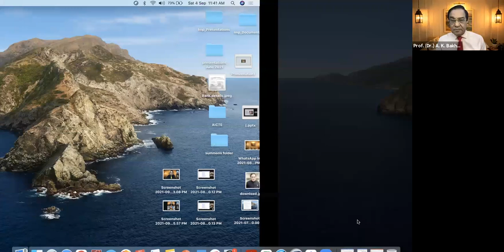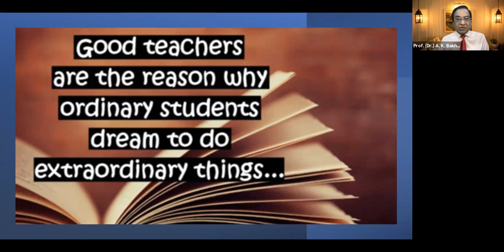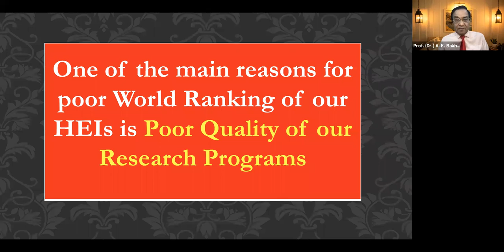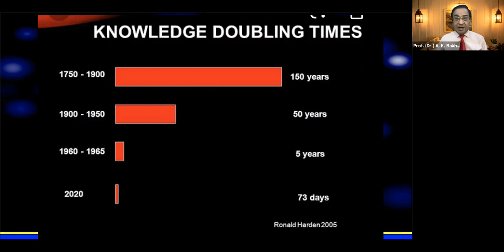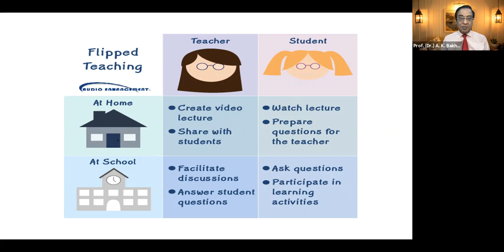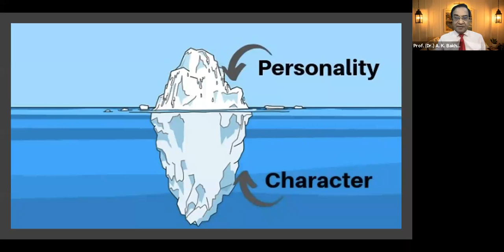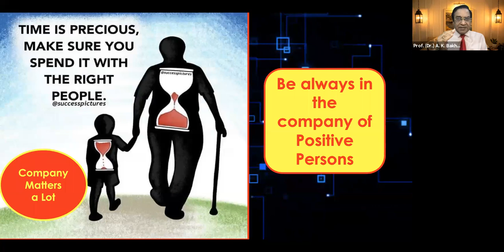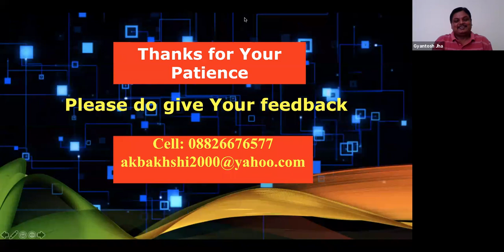Lecture-31: Empowering Teachers for Quality in Higher Edu in the 21st Century by Prof. A. K. Bakhshi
Lecture-31: Empowering Teachers for Quality in Higher Education in India in the 21st Century by Prof. A. K. Bakhshi Vice Chancellor ​PDM University, Haryana.

The Internal Quality Assurance Cell (IQAC), Atma Ram Sanatan Dharma College, University of Delhi and the Teaching Learning Centre, Ramanujan College organized an Online Two-week Interdisciplinary National Refresher Course on "The quintessential educator- challenges and opportunities in the changing world - उत्कृष्ट शिक्षक: बदलती दुनिया में चुनौतियां और अवसर" from Aug 23 to Sept 06, 2021 through Zoom Platform.